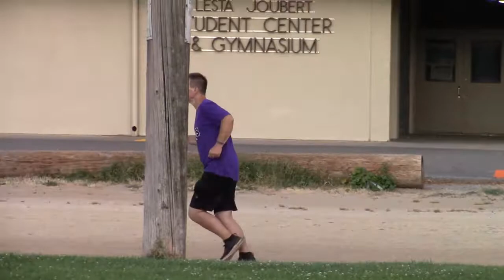Running the 1/4 Mile after Limb Lengthening Surgery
Running a 1/4 Mile Track 11 Months after having Limb Lengthening Surgery